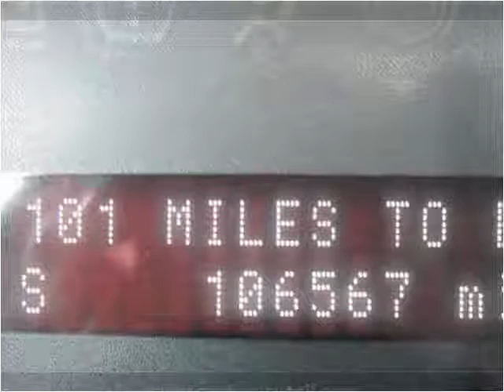2009 Lincoln MKX Used Cars Chicago,elgin,aurora,addison,glen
This 2009 Lincoln MKX is available from Century Auto Sales.